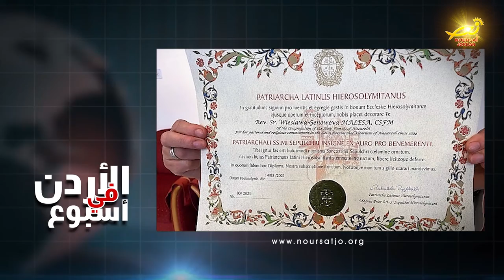نورسات الأردن : البطريرك بيتسابالا يمنحُ الأخت ماليسا وسامَ القبرِ المقدس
على صعيدٍ آخر / وتقديراً لخدماتها المتفانيةِ في الأراضي المقدسه / منح البطريرك بييرباتيستا بيتسابالا بطريركُ القدسِ للاتين / الأخت ماليسا من راهباتِ العائلةِ المقدسةِ في الناصره ميداليةَ القبرِ المقدس / جاء ذلك خلال احتفاليةٍ أقيمت في النيابةِ البطريركيّةِ اللاتينيةِ في مدينةِ الناصرة / بحضورِ عددٍ من الآباءِ الكهنةِ والراهبات في الأراضي المقدسه / يشار أنَّ الأخت ماليسا وهي بولنديةُ الأصل / خدمت دارَ النيابةِ البطريركيةِ اللاتينيةِ في مدينةِ الناصره / منذُ عامِ الفٍ وتسعِ مئةٍ وأربعةٍ وتسعين / بإخلاصٍ شديد وارتباطٍ عميق بالبطريركيةِ اللاتينيه / وكانت طيلةَ أكثرِ من ربعِ قرن مثالاً استثنائياً للحياةِ الرهبانيةِ والرعويةِ والاجتماعيه .